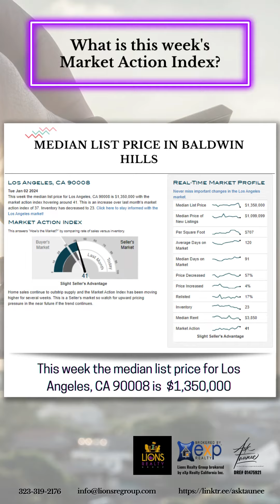Market Updates for Baldwin Hills | 01.02.2023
💪  Are you ready for Taunee’s 90 Seconds Weekly Baldwin Hills Market Update?

‼️ Listen to what is happening in the market this week!

‼️  Lions Realty Group brokered by eXp Realty California  IS Your Award-Winning Los Angeles Trusted Real Estate Advisors!  DRE#01475921

🤗 We sell properties at their HIGHEST and BEST USE!
🤗 We help Buyers and Investors purchase properties at the RIGHT Price!

If you would like to receive a FREE Property Valuation or Free Buyer’s Education Consultation

😍  We LOVE and WELCOME REFERRALS